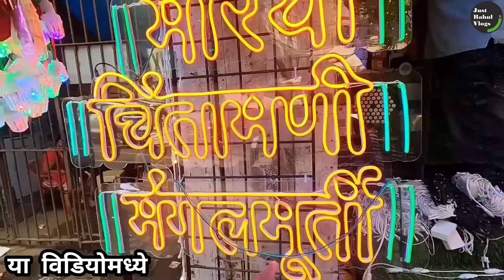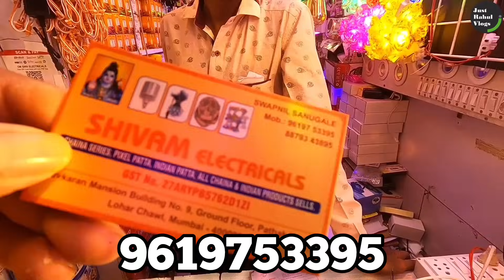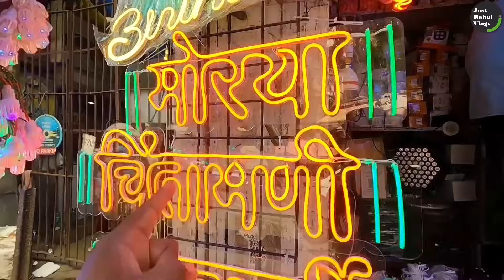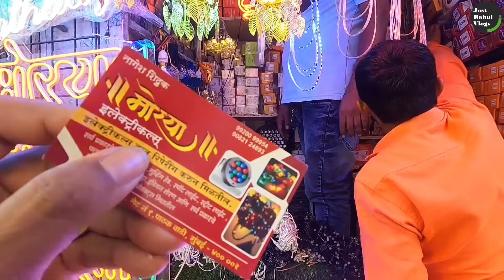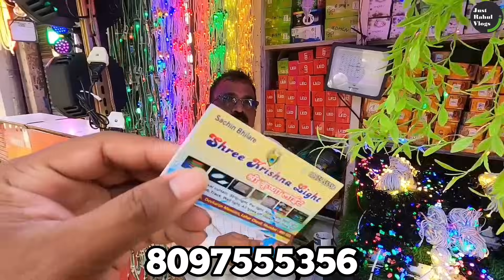सर्वात स्वस्त व मस्त लाइटिंगचे मार्केट🤩Started From 15 Rs💫दुकानदार ईथूनच खरेदी करतात💥Crawford Market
सर्वात स्वस्त व मस्त लाइटिंगचे मार्केट | Started From 15 Rs | दुकानदार ईथूनच खरेदी करतात | Crawford Market | Shopping Market For Festival

नमस्कार मित्रांनो..
उत्सावा दरम्यान व शुभ कार्या प्रसंगी प्रत्येकाला विद्युत रोशनाई ची गरज ही लागतेच म्हणून आज च्या वीडियो मध्ये आपण पाहनार आहोत की प्रत्येकाच्या खिशाला परवडणारे व पाहता क्षणी पसंद पडणार लाइटिंग व सर्व इलेक्ट्रिक सामान चे मार्केट ज्या ठिकाणी या वस्तुंची किंमत एकदम कमी असुन वारंटी सुद्धा मिळते तर वीडियो शेवट पर्यन्त नक्की पहा आणि Just Rahul Vlogs या आपल्या चैनल वर येणाऱ्या नवनवीन वीडियो चा आनंद घेण्यासाठी चैनल ला सब्सक्राइब करायला विसरु नका.
धन्यवाद

Shop 1: Shri Om Electrical 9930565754
Shop 2: Shivam Electrical 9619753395
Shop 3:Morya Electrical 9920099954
Shop 4: Shree Krishna Light 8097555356

How To Reach There: Lohar Chawl, Mumbai. 15 min walking distance from CSMT (CR) & Marine Lines (WR)
Market Time: 10 Am to 8 Pm (Sunday Closed)

Thank You For Love & Support to Just Rahul Vlogs 😊 असेच प्रेम, आशीर्वाद आणि साथ कायम राहु द्या 😊👍

Rahul Patil
From Mumbai